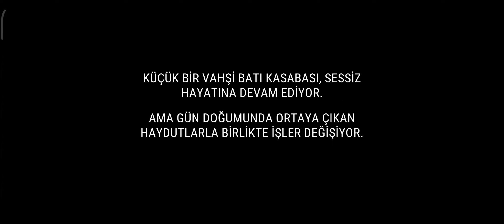Westland Survival: First look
Westland Survival Review video!!!

Game Hunter, the ultimate destination for all things gaming. Our channel is dedicated to bringing you the latest and greatest in the world of gaming. From the newest releases to classic favorites, we've got it all. In addition to reviews and gameplay, we also offer a wide variety of other content. There's something for every type of gamer on Game Hunter.